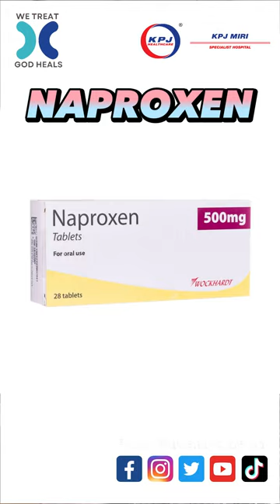#9 - Dr. Denny Clare - Knee Osteoarthritis - Treatment (Part 1 - Medication, Physiotherapy)